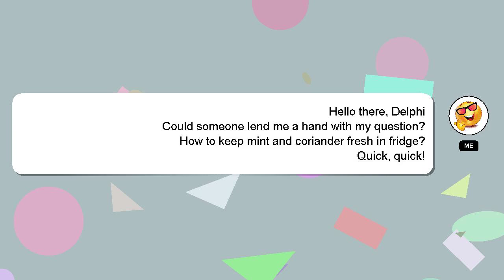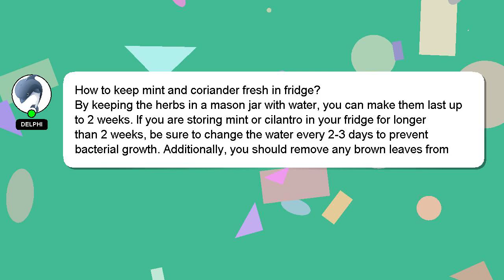How to keep mint and coriander fresh in fridge?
Here's a short introduction about myself, Salutations, my name is Delphi. I am available to help you find solutions to your inquiries. - How to keep mint and coriander fresh in fridge?

Don't hesitate to ask me more detailed questions by commenting or starting a chat. I will express my appreciation for your answer by 'hearting' it.

*2 What we are experimenting :*